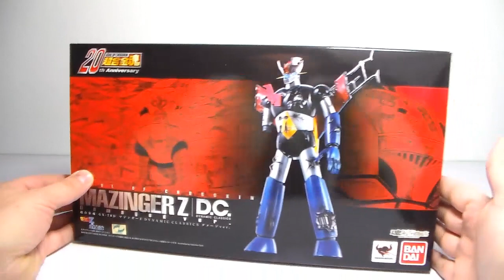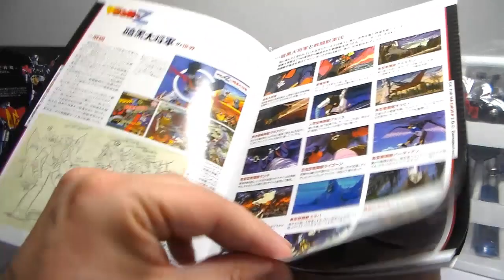MAZINGER Z Damaged Ver. Soul Of Chogokin GX-70D (Monsieur Toys Review) FR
Unboxing et revue en français de la figurine en version endommagée de Mazinger Z , l’ancêtre de Goldorak crée par Go Nagai en 1972. Jouet de collection de la gamme Soul Of Chogokin par Bandai.
Rejoignez-moi !